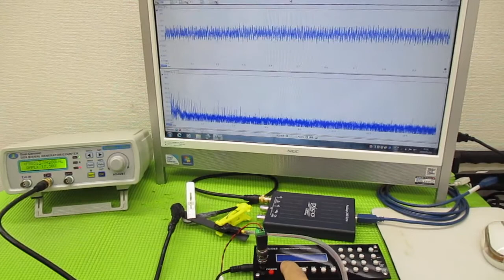メガヘルツの超音波発振制御プローブを利用した実験動画 ultrasonic-labo